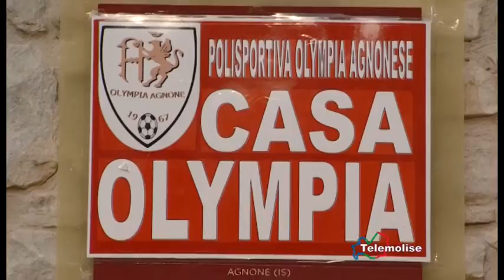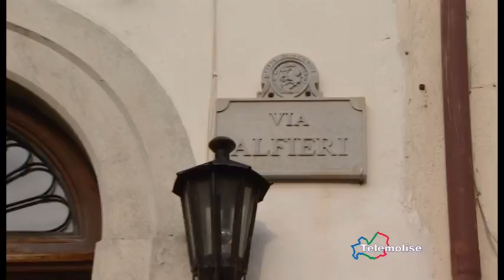Ol. Agnonese, intervista Paolantonio